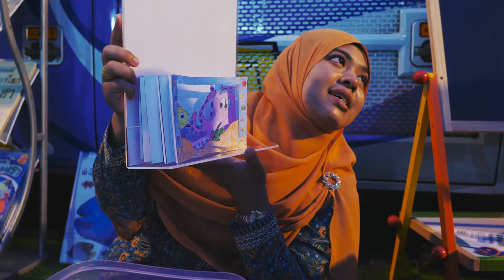Vlog ท่องเที่ยวตามใจ| พาออเจ้ายล หลาดสองเล by FuekFon |คุณฝึกฝน |ยายฟ้าใส |ตามกระแส บุพเพสันนิวาส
เป็นเพราะกระแส ละคร บุพเพสันนิวาส ดังเป็นพรุแตก ไม่ว่าจะไปงานไหนๆในช่วงเวลานี้ก็จะได้เห็นแต่ละงานพยายามปรับตัวเองเข้ากับกระแสนี้ด้วยการแต่งชุดไทยย้อนยุค แม้กระทั้งหลาดสองเล ตลาดนัดริบทะเลสาบสุดชิค ก็เอากะเค้าเหมือนกัน คุณฝึกฝนกับยายฟ้าใสและเพื่อนๆเลยมาท่องเที่ยวตามใจ สัมผัสกระแสย้อนยุคไทยโบราณพูดจา ตามๆกระแสกันไปนะ ขอรับ ออเจ้า